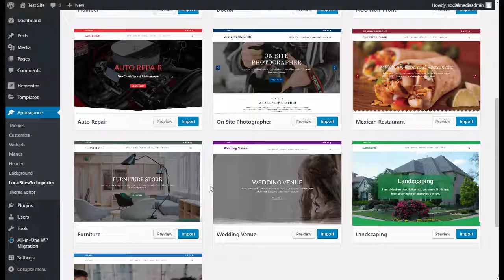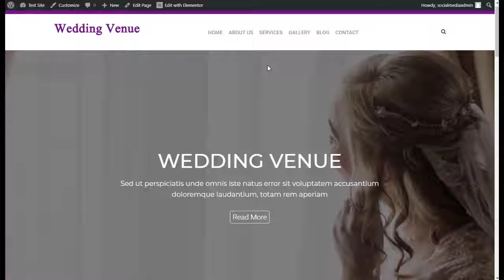LocalSitesGo review + bonuses Demo video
thanks!